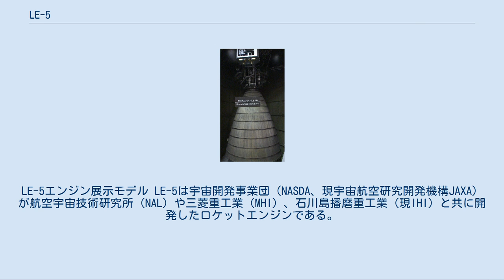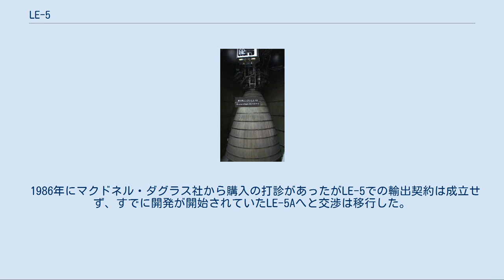LE-5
LE-5エンジン展示モデル LE-5は宇宙開発事業団（NASDA、現宇宙航空研究開発機構JAXA）が航空宇宙技術研究所（NAL）や三菱重工業（MHI）、石川島播磨重工業（現IHI）と共に開発したロケットエンジンである。
 液体酸素（LOX）と液体水素（LH2）を推進剤とした実用ロケットエンジンとしては日本初のものである。
H-Iロケット（開発開始当初はN改良型2型ロケット）の第2段用エンジンとして1975年から開発が始められた。
艤装と燃焼器の製造はMHI、ターボポンプとガスジェネレータの製造はIHIがそれぞれ担当した。
 開発にあたっては、NASDAやNALよりも基礎研究で先行していた東京大学宇宙航空研究所（後の宇宙科学研究所（ISAS））の7トン級LOX/LH2エンジンES-702や10トン級LOX/LH2エンジンES-1001の成果をコンポーネントレベルでフィードバックしており、LE-5の開発に失敗した場合には10トン級エンジンをバックアップとして使用する予定であった。
 軌道上での再着火を考慮して設計されており、H-Iロケットの運用において初めて軌道上再着火に成功した。
以後再着火能力はLE-5Aにも引き継がれ、LE-5Bでは再々着火まで可能となっている。
LE-5Aまでは、推力のスロットリング（推力調整）を行うことはできなかったが、LE-5Bからは、60%、30%、タービンを駆動させない3%のスロットリングができるようになった。
 エンジンの燃焼サイクルはガスジェネレータサイクルを採用し、ガスジェネレータで発生させた混合比0.9の水素リッチな低温燃焼ガスを用いてターボポンプを駆動し、燃料を昇圧する。
駆動に用いられた燃焼ガスはノズル下部から排出される。
従来のガスジェネレータサイクルエンジンと異なり、始動時にはタービンスピナや高圧スタートタンク等のスタータを用いず、クーラントブリードサイクルで動作する。
これはLE-5において世界で初めて採用された信頼性の高い始動方式である。
始動後の推力の立ち上がりが確認された後、ガスジェネレータサイクルへの切り替えが行われる。
 燃焼室はテーパー状のニッケル管を多数並べ金ろう付けした管構造燃焼器であり、ニッケル管で構成された冷却ジャケット内に液体水素を流すことで再生冷却を行う。
また、その外側を金属板で補強することで耐圧性を確保している。
 1986年にマクドネル・ダグラス社から購入の打診があったがLE-5での輸出契約は成立せず、すでに開発が開始されていたLE-5Aへと交渉は移行した。